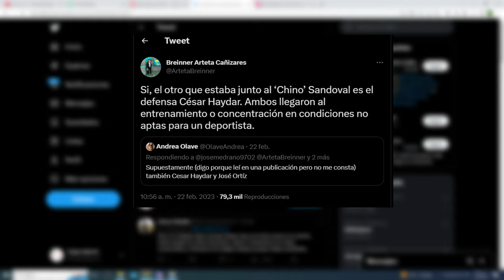🔥 ¡LO CONFIESA! EL 'CHINO' SANDOVAL ACLARA CASO de INDISCIPLINA en JUNIOR 😳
🔥 ¡CONFIESA LA VERDAD! EL 'CHINO' SANDOVAL ACLARA CASO de INDISCIPLINA en JUNIOR 😳